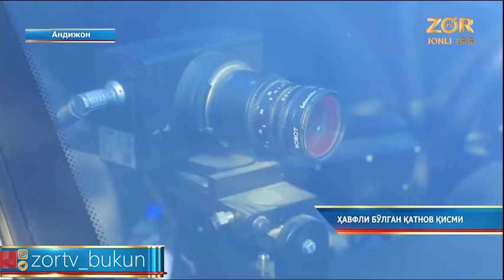Хўжаобод туманида йўлнинг тез ҳаракатланувчи қисми бўйича қилинган мурожаат ечимини топди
©️ "Zo'r TV" телеканали "Bu kun" информацион дастури